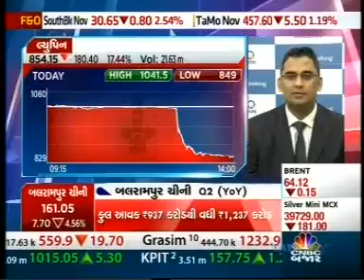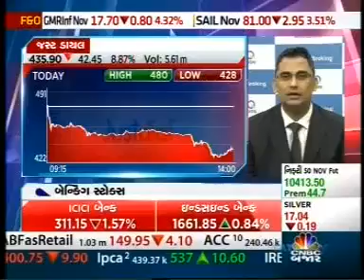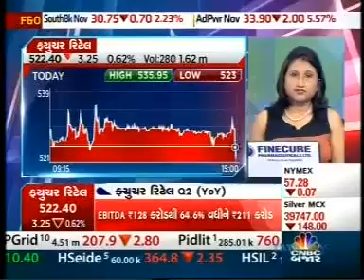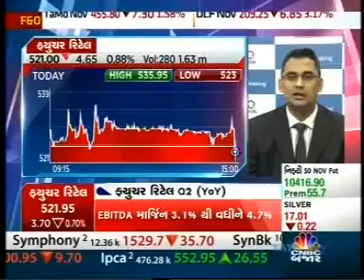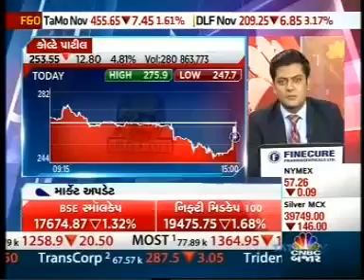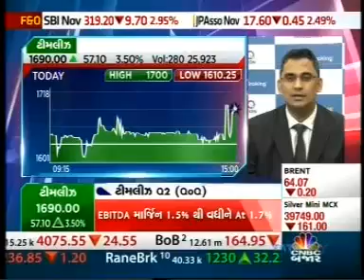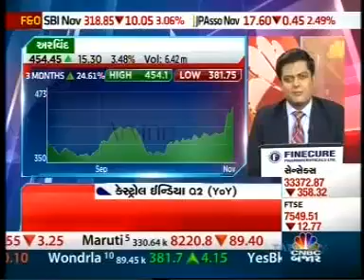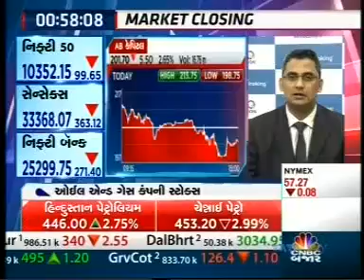Good set of numbers for Future Retail- Mr. Mayuresh Joshi, CNBC Bajar, 7th November